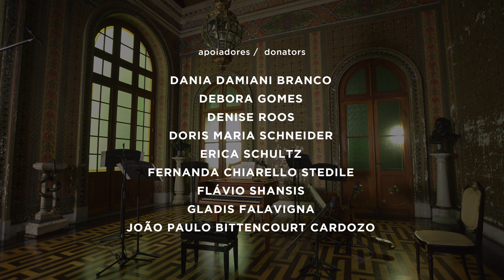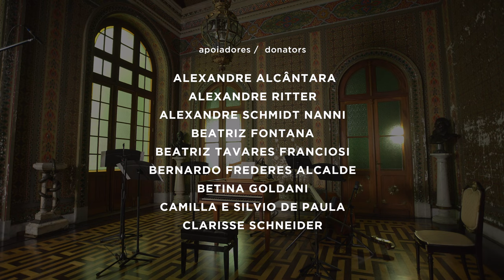BACH BRASIL #22 Concerto para Flauta Doce - com Vladimir Soares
CONCERTO ONLINE

Dia 7 de Maio de 2022, sábado às 19h
e canal da Eroica Music no Youtube.

Vladimir Soares, flauta doce

Fernando Cordella, direção musical

Bach Brasil Ensemble - Com instrumentos de época
Giovani dos Santos, violino
Marcio Cecconello, violino
Leonardo Bock, viola
Diego S. Biasibetti, cello e viola da gamba
Alexandre Ritter, violone
Fernando Cordella, cravo e direção artística

Convidamos o virtuoso flautista Vladimir Soares diretamente da Alemanha para apresentar um concerto dedicado à flauta doce. O programa traz transcrições de duas celebradas obras de Bach escritas originalmente para outros instrumentos: o Concerto para Cravo em Ré Menor BWV 1059 e a Suite para Alaúde em Ré menor BWV 997, em versão para flauta e baixo contínuo. A performance do Bach Brasil Ensemble tem direção de Fernando Cordella ao cravo. O vigésimo segundo concerto da série Bach Brasil faz parte das comemorações dos 151 anos da Biblioteca Pública do Estado do Rio Grande do Sul.

PROGRAMA

Concerto em Ré menor, BWV 1059
 - Allegro
 - Largo
 - Presto

Suite em Ré menor (original em Dó menor), BWV 997
 - Prelúdio
 - Fuga
 - Sarabanda
 - Giga
 - Double

VLADIMIR SOARES

Flautista e educador musical, iniciou seus estudos musicais em 1996 na Orquestra Villa-Lobos em Porto Alegre e graduou-se em música, pela UFRGS, em 2010. Ainda no Brasil, Vladimir foi vencedor diversos concursos para jovens solistas. Mestre pela Staatliche Hochschule für Musik und Darstellende Kunst Stuttgart, Alemanha, Vladimir concluiu dois mestrados: em Música de Câmara e em Flauta Doce, sendo que no segundo recebeu nota máxima e Láurea Acadêmica, fato que não ocorria na classe de flauta doce há 25 anos. Vladimir tem se destacado como solista e intérprete de flauta doce, e já atuou em concertos na Inglaterra, Alemanha, Brasil, Argentina e Uruguai.  Em 2019 realizou uma turnê com o concerto “Sonatas de Veneza”, que consistiu no lançamento do seu 1º. disco solo, intitulado “Anna Bon di Venezia”, gravado em Londres, em outubro de 2018, pelo selo Drama Musica.

CRÉDITOS:
Direção e Engenharia de som: Fabiano Cordella
Direção executiva: Fábio Ramos
Direção de produção: Ilton Carangacci
Assistente de áudio: Lorenzo Cordella
Direção de Fotografia: Arion Engers
Equipe de vídeo: Deise Hauenstein, Pedro Locatelli, Marcelo Freire
Equipe de comunicação: Mariana Rosa e Marcelo Freire
Assessoria de Imprensa: Carangacci música
Produtora: EROICA conteúdo

Presidente da Bach Society Brasil: Gilberto Schwartsmann
Apoio:  Goethe Institut Porto Alegre, Biblioteca Pública do Estado do Rio Grande do Sul e EROICA conteúdo

MECENAS
- Arthur Hertz
- Fabiano Saraiva
- Fábio Ramos
- Fernando de Abreu e Silva
- Gilberto Schwartsmann

APOIADORES
- Alexandre Alcântara
- Alexandre Ritter
- Alexandre Schmidt Nanni
- Beatriz Fontana
- Betina Goldani
- Camilla e Silvio de Paula
- Clarisse Schneider
- Dania Damiani Branco
- Debora Gomes
- Denise Roos
- Doris Maria Schneider
- Erica Schultz
- Fernanda Chiarello Stedile
- Flávio Shansis
- Gladis Falavigna
- Lenita Wannmacher
- Linjie Zhang
- Marcelo Goldani
- Marcia Ferreira
- Maria Teresa de Mello Xavier
- Marino Bianchin
- Mauro Pontes
- Patrícia Rondini
- Raul Hartke
- Regina Orgler Sordi
- Ricardo Arnt
- Ricardo Barbosa Lima Faria Corrêa
- Sergio Lewkowicz
- Terezinha Licks
- Valeska Fasolo

Dirigido por  Caio Amon